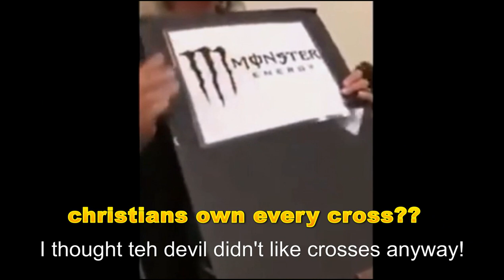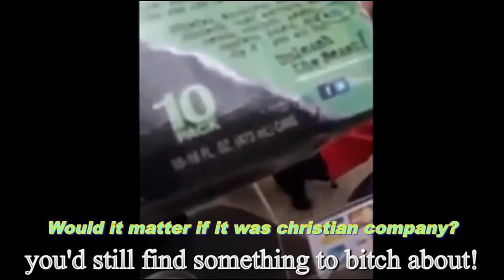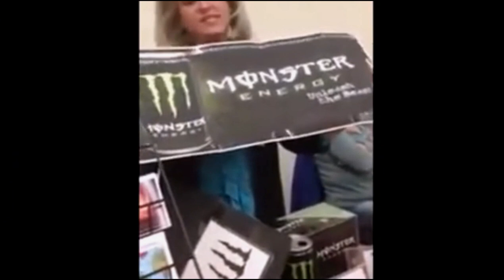Satanic Monster Energy Drink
Classic cringe, fundy religious nut thinks she knows what she is on about, it is just a drink that isn't all that good but has been popular, because energy drinks are popular.  Not much evil in that.

Paranoid beliefs tend to add to the confusion...